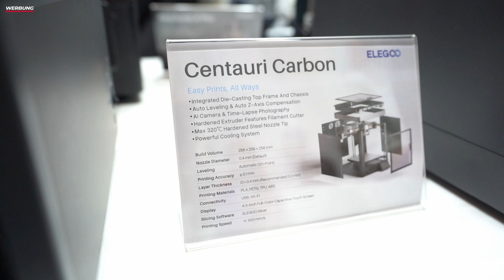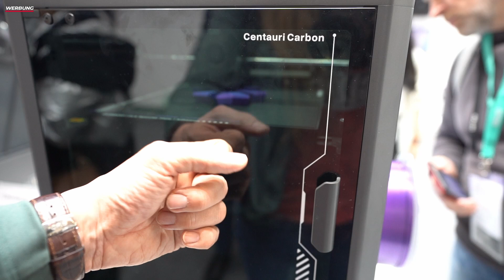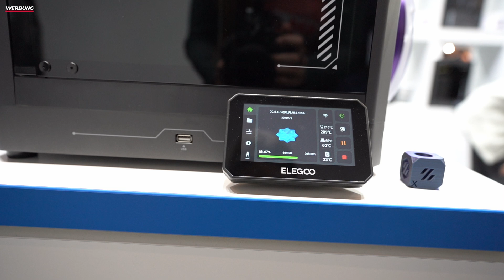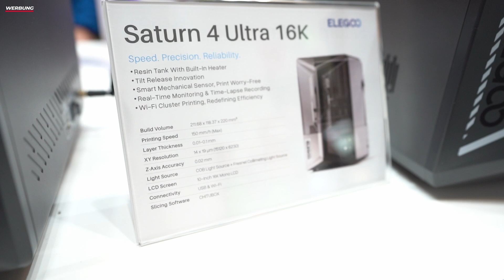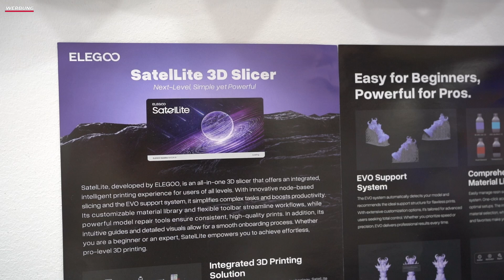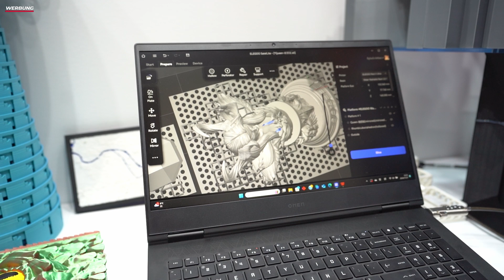Erster Eindruck vom Elegoo Centauri Carbon & Saturn 4 Ultra Face Lift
Heute verschaffen wir uns zusammen einen Überblick über die Neuerungen von Elegoo auf der FormNext an. Dort wurde ein neuer Slicer, ein Saturn 4 Ultra Facelift und der Centauri Carbon ausgestellt.